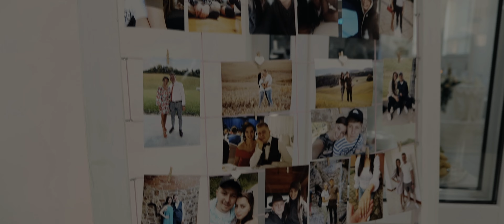Kristína @ Ľubomír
Spomienkový videoklip od Matúš Juhas - VIDEOJUHAS,

Hudba: Bojesse Pigram - Waves, Jordan Critz - Kingdom